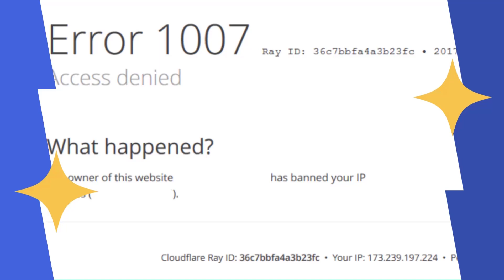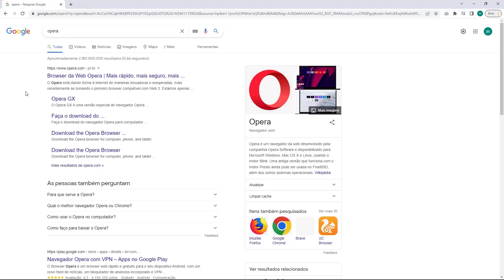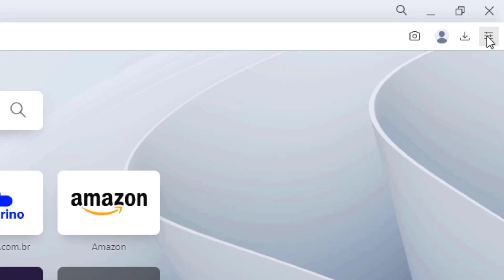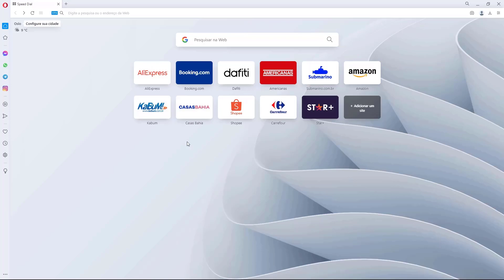COMO RESOLVER Erro 1007 Access Denied do Cloudflare na Hostbits – rápido e fácil – 2022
Aprenda Como Resolver o erro 1007 Access Denied do Cloudflare na Hostbits facilmente e em poucos minutos

LINKS IMPORTANTES!!!